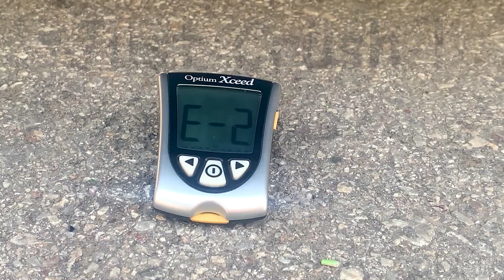Car vs Orbeez Balls | Crushing Crunchy & Soft Things by Car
Orbeez Balls vs Car
Car ASMR
Car Crush

Wazzupp guyz?

CSM Experiment - is the art of destroying. Experiments, chemical reactions, life hacks, Slow mo, all you'll find on the channel!